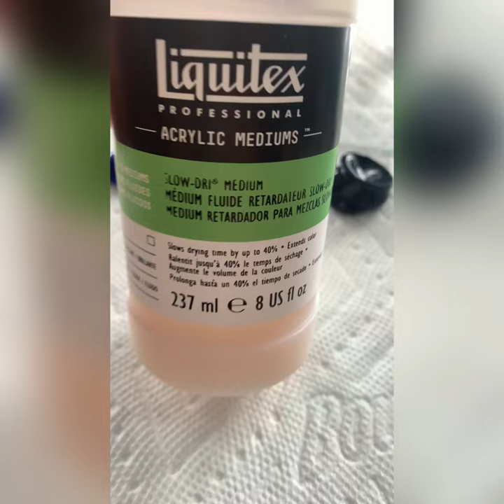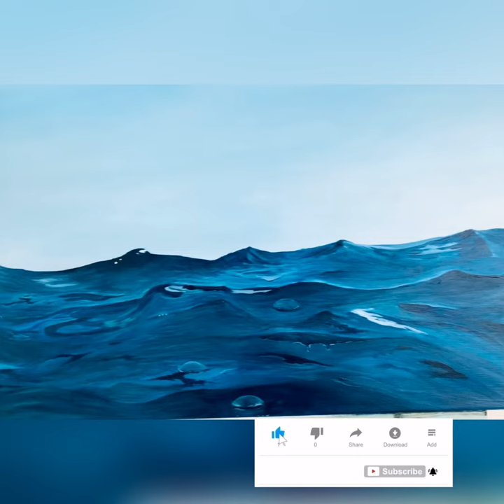The secret of the ocean